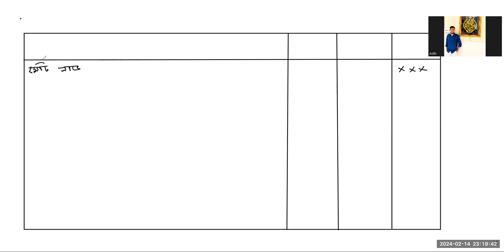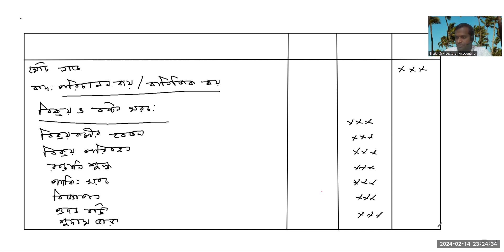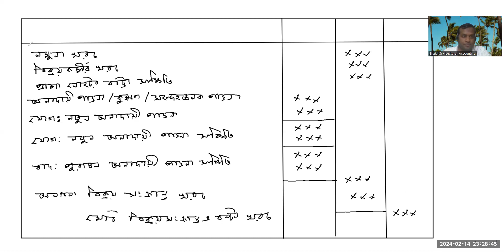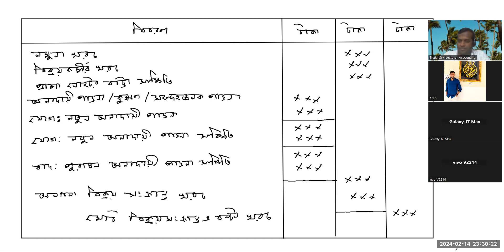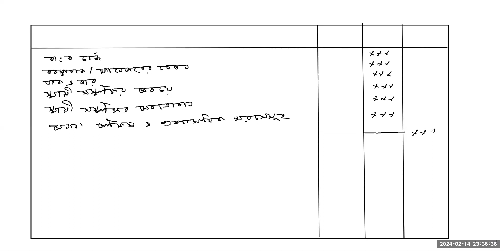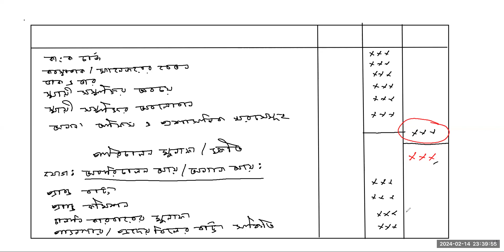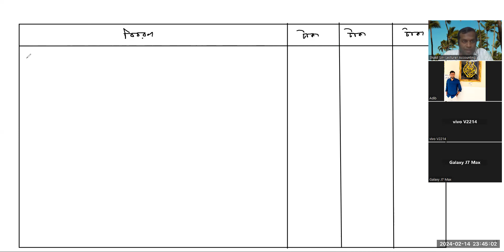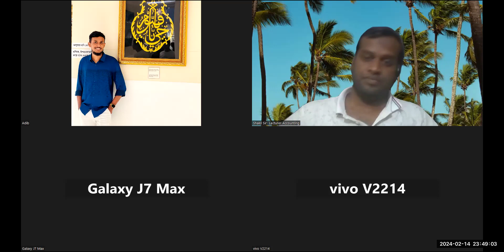HSC Accounting 2nd Paper- Join Stock Company ||01772106560